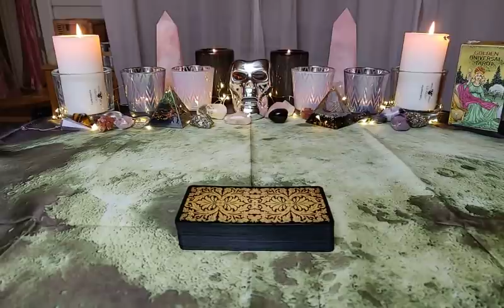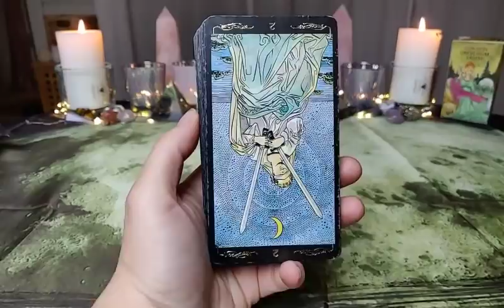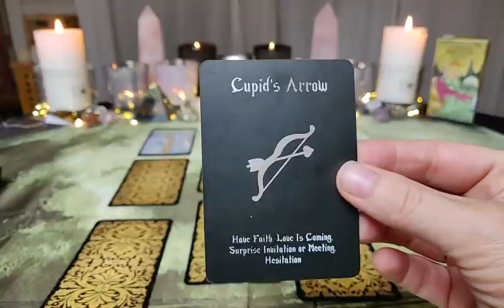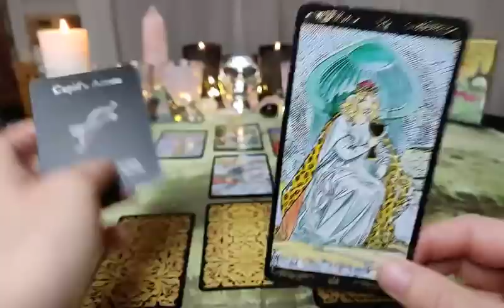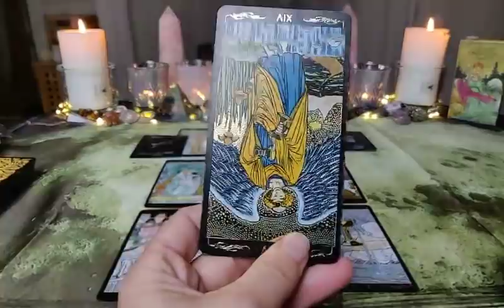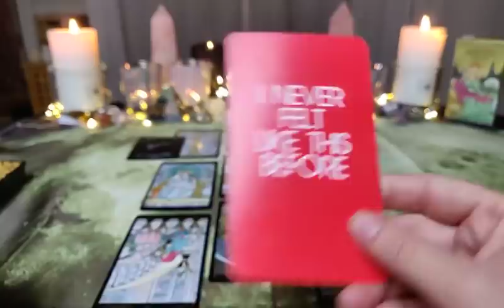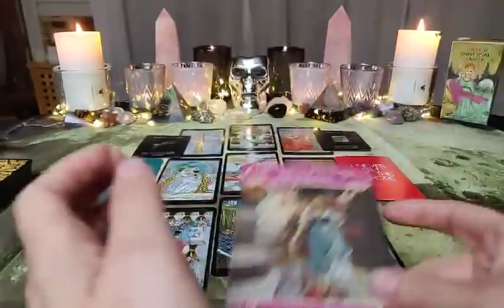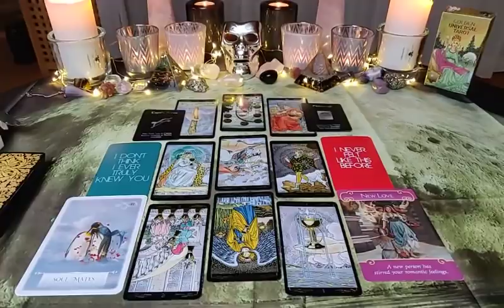Leo ♌ LOVE November 2021 – A big misunderstanding! THE PERSON MOST ON YOUR MIND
Leo ♌ LOVE November 2021 – A big misunderstanding due to their inability to communicate feelings! THE PERSON MOST ON YOUR MIND

This will be a LOVE reading for  LEO sun, moon, rising sign and Venus. Vedic or Tropical. The reading can go both ways. The drama is the same, but it can be different castings to the different roles, by the universe. So, when I tell you that this is you, it might as well be the person or situation you are dealing with. I usually read for the empaths side of the story within this dynamic. But also remember that the other person holds up a mirror of your shadow. So, use your own intuition and recognition to determine who is who in this reading for you.

                            ~ Yogananda

"I fell in love, I fell in love
I gave my heart to El Diablo, El Diablo
I gave it up, I gave it up
Because he tells me I'm his angel, I'm his angel
Tonight, we gonna burn in a party
We wild as fire that's on the loose
Hotter than sriracha on our bodies
T-taco, tamale, yeah, that's my mood
All this spicy melts my icy edges, baby, it's true
It's heaven in hell with you
Mama, mamacita
Tell me what to do
Lola, lola, loca
I'm breaking the rules
Oh, El Diablo, El Diablo
Tonight, we gonna dance in the moonlight
Droppin' our lashes on the floor
Hair flip, flip, made ya look twice
Touch me, touch me, mi amor
All this spicy melts my icy edges, baby, for sure
And then we gonna do it some more
Mama, mamacita
Lola, lola, loca
I love El Diablo, I love El Diablo, I love El Diablo
Oh, El Diablo, El Diablo, oh (I love El Diablo, I love El Diablo)
I gave my heart to El Diablo, El Diablo (I love El Diablo, I love El Diablo)
I love El Diablo
El Diablo"